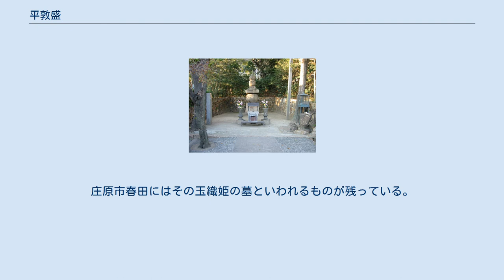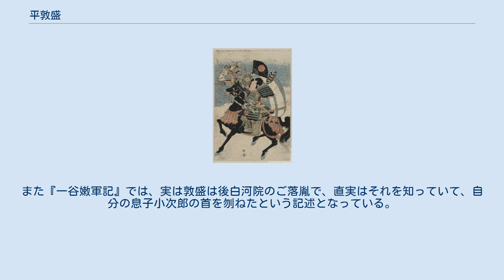平敦盛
平 敦盛（たいら の あつもり）は、平安時代末期の武将。
平清盛の弟・経盛の末子。
位階は従五位下。
官職にはついておらず、無官大夫と称された。
 軍扇を持つ熊谷直実と平敦盛 笛の名手であり、祖父・平忠盛が鳥羽院より賜った『小枝』（または『青葉』）という笛を譲り受ける。
承安4年（1174年）から治承2年（1178年）まで若狭守に任じられており、過去に官職についていた経歴はある。
 平家一門として17歳で一ノ谷の戦いに参加。
源氏側の奇襲を受け、平家側が劣勢になると、騎馬で海上の船に逃げようとした敦盛を、敵将を探していた熊谷直実が「敵に後ろを見せるのは卑怯でありましょう、お戻りなされ」と呼び止める。
敦盛が取って返すと、直実は敦盛を馬から組み落とし、首を斬ろうと甲を上げると、我が子・直家と同じ年頃の美しい若者の顔を見て躊躇する。
直実は敦盛を助けようと名を尋ねるが、敦盛は「お前のためには良い敵だ、名乗らずとも首を取って人に尋ねよ。すみやかに首を取れ」と答え、直実は涙ながらに敦盛の首を切った。
この事から、直実の出家の志が一段と強くなったという発心譚が語られる。
「延慶本」や「鎌倉本」の『平家物語』では、直実が敦盛の笛（または篳篥）を屋島にいる敦盛の父・平経盛の元に送り、直実の書状と経盛の返状が交わされる場面が描かれている。
 この『平家物語』の名場面は、のちに能『敦盛』、幸若舞『敦盛』、文楽/歌舞伎『一谷嫩軍記』などの題材となった。
織田信長の好んだ歌「人間五十年、下天のうちをくらぶれば、夢幻の如くなり。一度生を享け滅せぬもののあるべきか 」は幸若舞『敦盛』の一節である。
 唱歌「青葉の笛」（大和田建樹作詞、作曲・田村虎蔵）の一番は、敦盛の最期を歌って広く知られる。
（二番は平忠度） 一の谷の 軍（いくさ）破れ 討たれし平家の 公達あわれ 暁寒き 須磨の嵐に 聞こえしはこれか 青葉の笛 楽譜は一時的に使用不能です。
 広島県庄原市には古くから「敦盛さん」という民謡（市の無形民俗文化財）が伝わっている。
それによると敦盛の室（玉織姫、庄原では「姫御さん」と呼ばれる）が、敦盛は生きているとの言い伝えを頼りに各地を巡り歩き、庄原に至ってそこに住んだ、という。
庄原市春田にはその玉織姫の墓といわれるものが残っている。
 直実は建久元年（1190年）法然の勧めにより、高野山で敦盛の七回忌法要を行っている。
また『一谷嫩軍記』では、実は敦盛は後白河院のご落胤で、直実はそれを知っていて、自分の息子小次郎の首を刎ねたという記述となっている。
 敦盛が所有していた青葉の笛、高麗笛は須磨寺に保管されている。
これらの笛は、江戸時代には拝観料を払えば見ることができるようになっており、笛に係る松尾芭蕉の句も残されている。